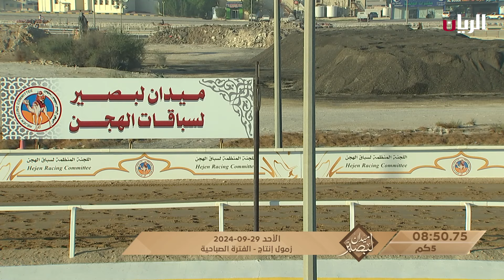ش6 شاهين لـ حمد سالم علي جهويل النابت (ميدان لبصير المحلي الأول 29-9-2024) زمول إنتاج 8:12:92